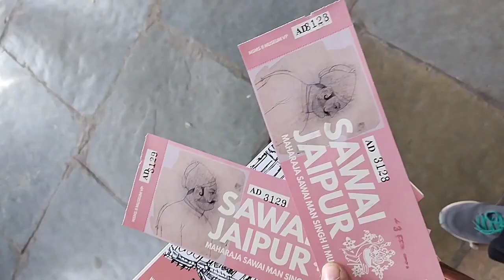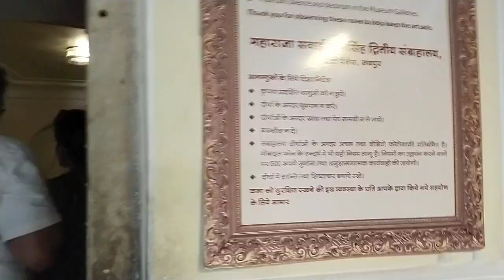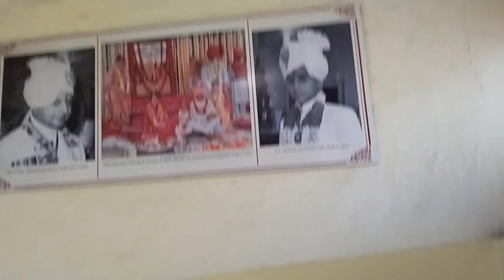जयपुर सिटी पैलेस /हमने बहुत मस्ती की/हमने कठपुतली का डांस भी देखा